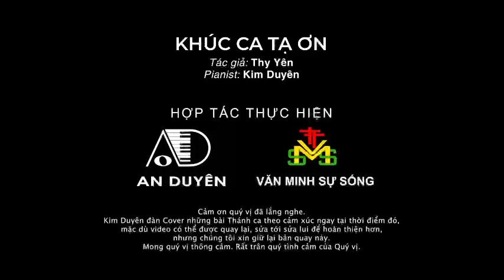Khúc Ca Tạ Ơn - Sáng tác: Thy Yên - Trình bày: Pianist Kim Duyen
Xin chân thành cảm ơn Quý vị ủng hộ An Duyên Music